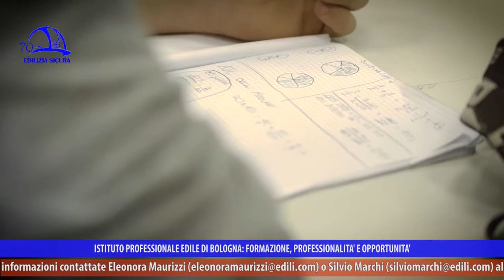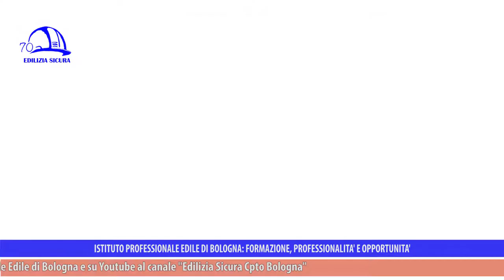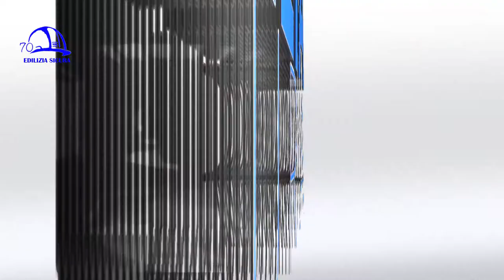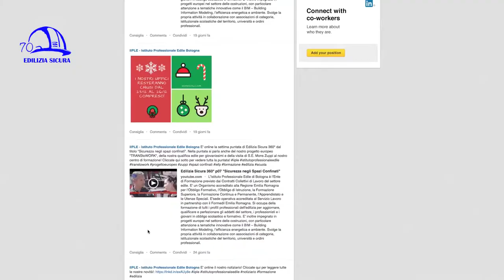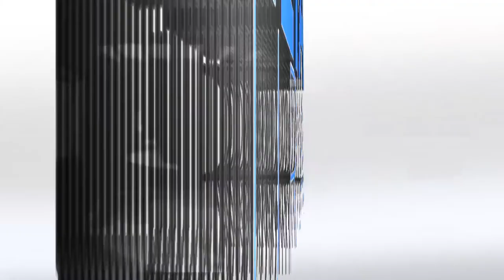Edilizia Sicura 360° p 18 "Costruiamo il Futuro dell'Edilizia"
“Costruiamo il futuro dell’edilizia”. Si presenta con questo titolo la puntata n. 18 della trasmissione “Edilizia Sicura-Il mondo dell’edilizia a 360°”, stagione 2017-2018, in onda a maggio 2018 su NettunoTv canale 99 del digitale terrestre, DI.TV canale 90, DI.TV/Tele1canale 92, LepidaTV canale 29 e 59 e su YouTube al canale “Edilizia Sicura-Cpto Bologna”.
Attraverso questa puntata viene presentato l’Iiple, Istituto professionale edile di Bologna, come ente di formazione accreditato dalla Regione Emilia-Romagna. L’Iiple cura percorsi di istruzione professionale per la qualifica di operatore edile alle strutture, i cosiddetti corsi IeFP, per giovani tra i 15 e i 18 anni, cofinanziati dal fondo sociale europeo e della durata di due anni. I corsi IeFP sono attivi dal 2012 e tramite le lezioni in aula vengono fornite basi tecniche, linguistiche, matematiche, storico-sociali ed economiche, mentre le attività che si svolgono in laboratorio e i mesi previsti come periodi di stage presso le aziende del territorio assicurano una buona preparazione pratica e favoriscono l’inserimento nel mondo del lavoro, tenendo sempre presente il valore della sicurezza in cantiere. La scuola edile è caratterizzata da una didattica “del fare”, per dare modo ai ragazzi che desiderano intraprendere questa strada di misurarsi con tutte le sfaccettature di una professione pratica e sviluppare buone capacità organizzative e tecniche. Edilizia non è solo muratura: sono infatti molto richieste anche le figure di cartongessista, decoratore, pittore e piastrellista.
Nello sviluppo delle competenze dei più giovani, l’Istituto professionale edile di Bologna si avvale di una rete di professionisti del settore che svolgono con passione il ruolo di docenti. Gli obiettivi sono quindi formativi, ma anche educativi, per fare gruppo e lavorare in squadra in sintonia e sicurezza, senza trascurare appunto il lato umano e quanto sia importante instaurare rapporti di fiducia. La scuola edile costituisce uno spaccato di quello che è un mondo in cambiamento e sempre più caratterizzato dalla multiculturalità: numerosi iscritti, infatti, provengono da Paesi stranieri quindi le attività pratiche, e ricreative, diventano anche uno strumento di integrazione. Tra i progetti della scuola, sempre nuovi e mirati a fare apprendere e divertire dando libero sfogo alla creatività dei giovani allievi, nell’anno scolastico in corso un docente curerà un laboratorio di Italiano e Grammatica attraverso il rap e l’hip hop: un modo poco tradizionale di insegnare la lingua ma divertente e, a giudicare dalla risposta dei ragazzi, decisamente vincente. Le competenze linguistiche si apprendono anche attraverso la musica e la scrittura creativa - del tutto libera, spontanea, sia collettiva che individuale - nel caso specifico di un pezzo rap. La canzone diventa un codice attraverso il quale i ragazzi entrano in comunicazione tra loro e un mezzo di espressione linguistica, tra rime e figure retoriche, e di riflessione sui temi trattati, per lo più personali - con l’autonarrazione di sé in chiave artistica - e sociali. Per comprendere meglio come si svolge il biennio IeFP e quale sia l’offerta formativa dell’Iiple, abbiamo raccolto le voci di docenti e allievi durante una normale mattina di scuola.
Gli intervistati di questa puntata sono Valentina Ferrari (Docente Italiano per stranieri IIPLE Bologna), Luigi Arfelli (Docente Laboratorio IIPLE), Matteo Ferri (Docente Matematica e Materiali IIPLE), Eleonora Maurizzi (Tutor IeFP IIPLE), Manuel Simoncini (Docente Laboratorio Italiano e Grammatica IIPLE). Al microfono di “Edilizia Sicura” anche le testimonianze di alcuni allievi IeFP Iiple Bologna.
All’interno della sua rubrica “Le pillole di Gas”, l’architetto Gazmend Llanaj risponde alla domanda “Esistono case realizzate interamente utilizzando stampanti 3D?”, fornendoci esempi e dimostrando quanto la tecnologia, oggi, portando con sé lo sviluppo di nuove professionalità, dia un contributo fondamentale al mondo dell’edilizia.
La trasmissione “Edilizia Sicura” è a cura di Iiple-Istituto professionale edile di Bologna e si occupa di sicurezza sul lavoro, efficientamento sismico ed energetico, sostenibilità ambientale, infortuni e prevenzione, malattie professionali, informazione, nuove tecnologie, aggiornamento sui temi di attualità relativi al lavoro edile, formazione e aggiornamento dei professionisti.
In ogni puntata si approfondiscono uno o più argomenti, con interviste, focus e una particolare attenzione al mondo delle costruzioni, in continuo mutamento, e alle molteplici attività dell’Istituto professionale edile, presente sul territorio della Città Metropolitana di Bologna da oltre 70 anni